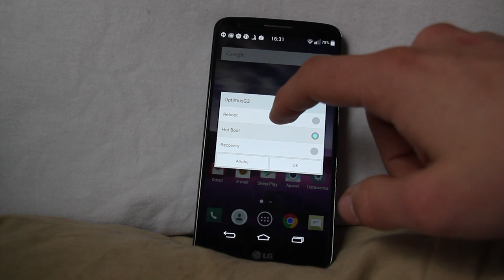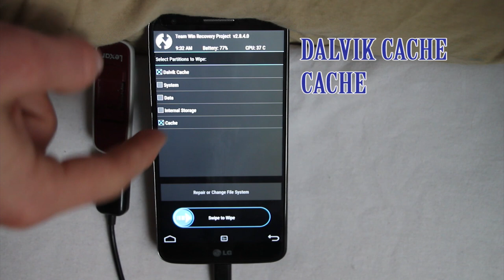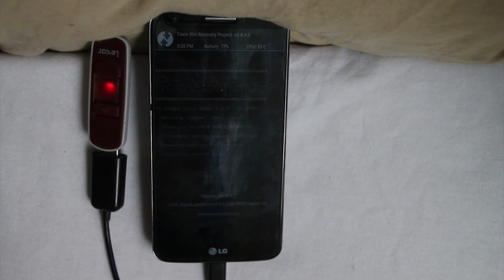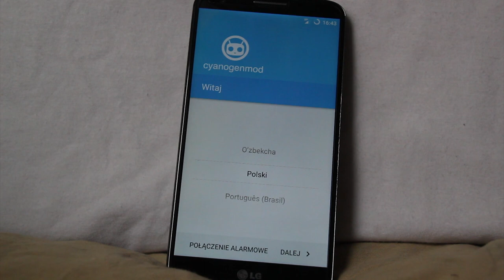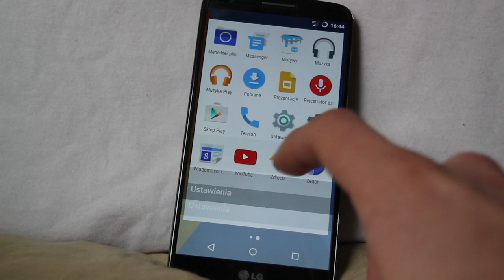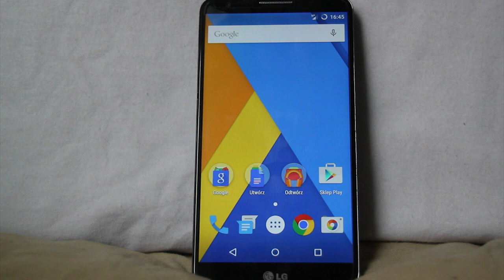Jak zainstalować CyanogenMod 12 na LG G2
Cześć!

W dzisiejszym odcinku pokażę wam jak zainstalować Cyanogenmoda 12 (Android 5.0 Lollipop) na LG G2. :)